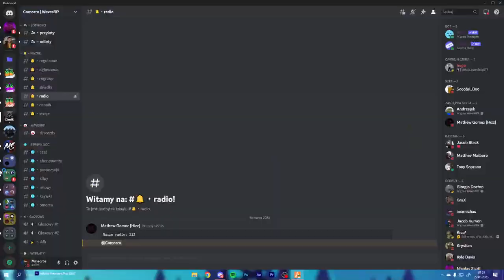KARTEL PRZEJMUJE K1 NA WAVESRP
💣 Rozwiń opis 💣

🎥Programy i sprzęt:
🎤Mikrofon: Novox-nc 1
🖥 Streamuje: OBS Studio
💿Procesor: Ryzen 5 3600
🕹️Karta graficzna: Gigabyte GTX 1660 Super
💾Pamięć RAM: HyperX 16GB (2x8) 3200MHz